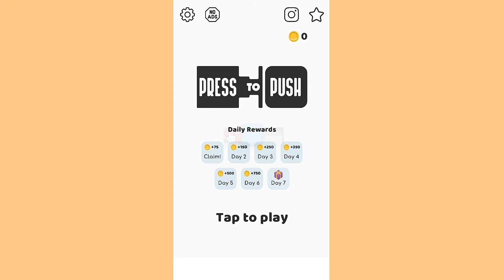Press to Push gameplay level 1 to 47 Full HD 1080p|| By Popcore Games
In Press to Push, you are the block machine master, with total control over block pushers, block creators, and conveyor belts! The goal is to push the blocks into their designated craters using the different machines, but in this tricky puzzle game, nothing is as simple as it seems. Even though the game starts off simple, the more levels you complete, the more complex the game gets.  Become the block push master in this oddly satisfying and symmetrical game today — just push to press that download button!